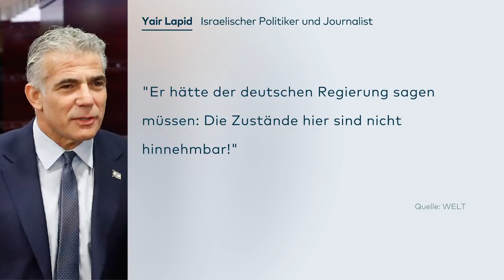"Berlin trägt Kippa": Erneuter Zwischenfall bei Pro-Kippa-Demonstration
Nach dem Angriff auf zwei Kippa tragende Männer fanden in mehreren deutschen Städten Solidaritätskundgebungen statt. Tausende gingen auf die Straße, in Berlin-Neukölln gab es einen Zwischenfall.